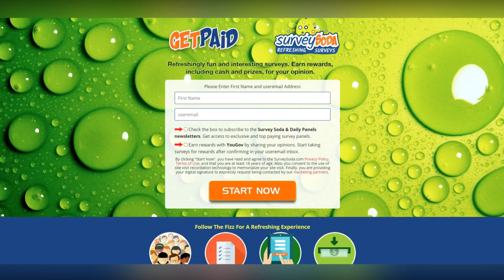Anthony Fauci says Marjorie Taylor Greene made death threats against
Anthony Fauci says Marjorie Taylor Greene made death threats against him